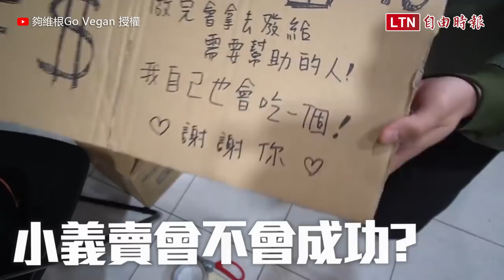網友「流著淚看完」 暖男募款做便當送街友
看到陌生人在街頭募款要做愛心，你願意支持嗎？Youtube頻道「夠維根Go Vegan」的成員白龍，日前在西門町發起街頭募款，要做愛心便當，在疫情下為街友送暖；原以為很難達成，沒想到民眾愛心踴躍，讓白龍直呼「生在台灣真的非常幸福」。
白龍在影片中表示，最近因為疫情的關係，瀰漫著一股恐慌、恐懼的氛圍，但就算在這種情況，還是很多人願意付出自己辛苦賺的錢，幫助比自己更弱勢的族群，真的很棒。
影片上傳後也引起許多網友迴響。有網友說，除了為陌生人做便當、送便當的這份愛令人感動，送的時候還對街友說「這是多的便當」，連受贈者尊嚴都照顧到，「真的是流著淚看完」。